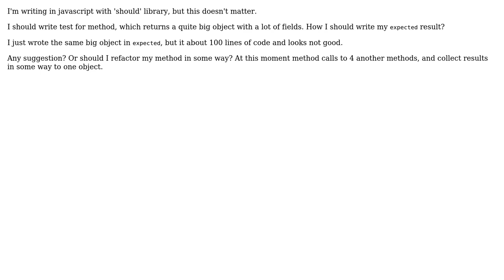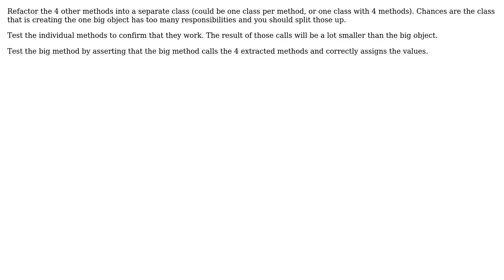Software Engineering: Best practices for testing deep objects? (2 Solutions!!)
Software Engineering: Best practices for testing deep objects?

With thanks & praise to God, and with thanks to the many people who have made this project possible! | Content (except music & images) licensed under CC BY-SA | Music | Images & others | With thanks to user podliy16 user JDT user David Arno and the Stack Exchange Network Trademarks are property of their respective owners. You are responsible for your own actions.